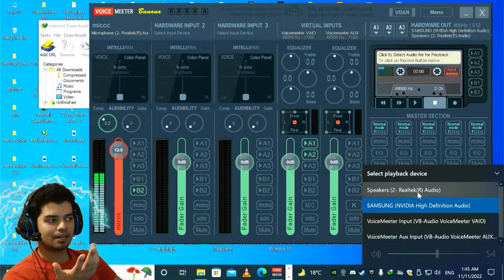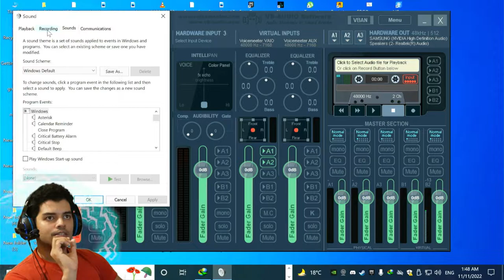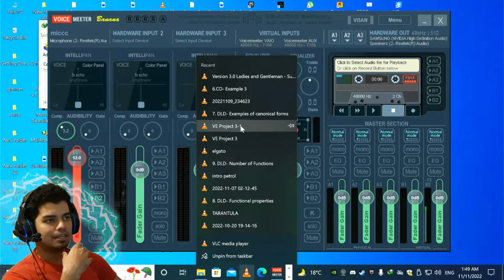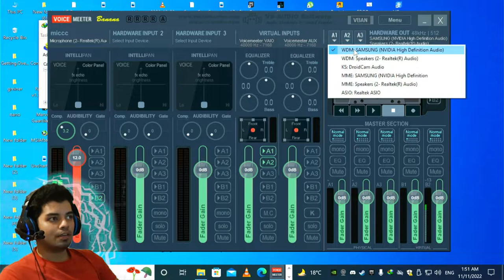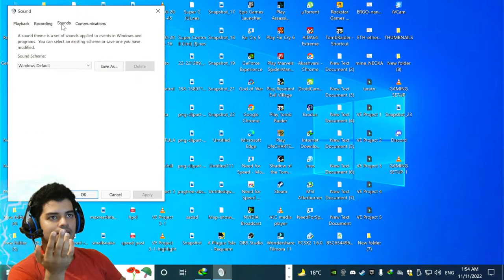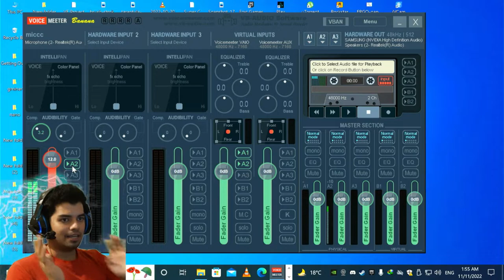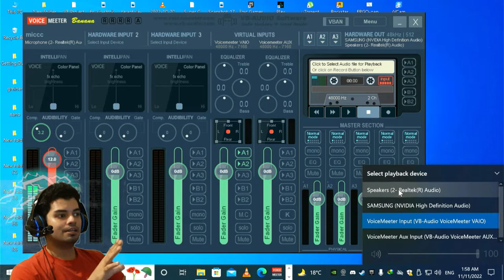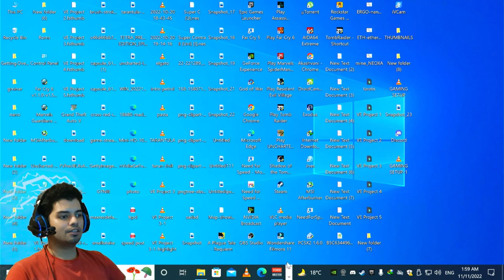How To Setup VoiceMeeter Banana The Right Way (2022 ) // How To Setup Voicemeeter windows 10 and 11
🔧SPECS🔧

◾️ **GAMING PC**
◾️ AMD Ryzen 5 3500
◾️ Nvidia GeForce RTX 3060 Ti Twin edge OC
◾️ RAM - 16GB DDR4 3000MHz (4x8GB CL16)
◽️ OS - Windows 10 Pro
◾️ SAMUNG 4K UHD HDR10+ TV 100HZ DISPLAY
◽️ SSD 1 - WD Blue SN550 1TB
◽️ HDD 2 - WD Blue 1TB 3D NAND SATA
◾️ Motherboard - ASROCK B450 PRO4-F
◾️ PSU - COOLER MASTER MW3 550 BRONZE V2

**STREAMING PC**
◾️ Intel i3 10100f
◾️ MSI GTX 1660 TI OC EDITION
◾️ SAMSUNG 4K UHD HDR10+ 100HZ TV
◾️ ANTEC VP 550P PSU
◾️ 500GB HDD 5400RPM
◾️ $7 unknown Capture card

◾️ Case - COOLER MASTER k390 :
◾️ Capture card